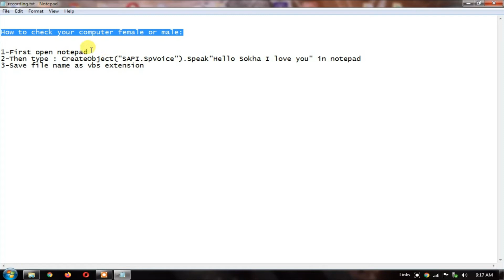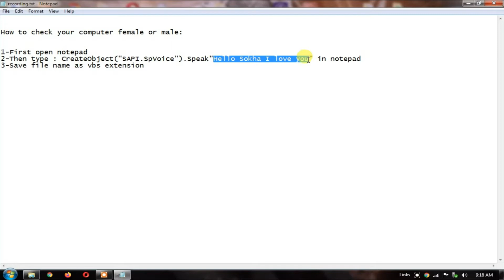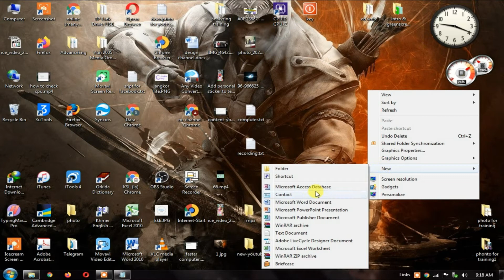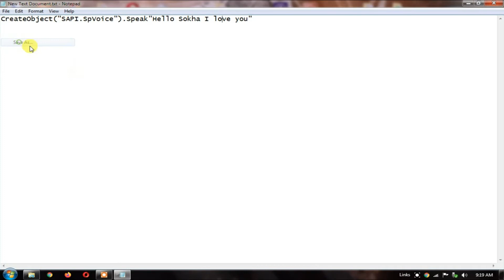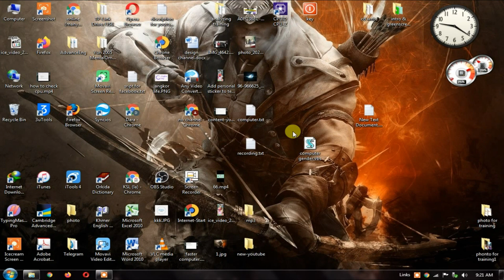How to know your computer gender/ តើកុំព្យូទ័ររបស់អ្នកភេទអ្វី?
អរគុណសម្រាប់ទស្សនាវីដេអូរបស់ខ្ញុំ
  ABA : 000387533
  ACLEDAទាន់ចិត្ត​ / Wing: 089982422